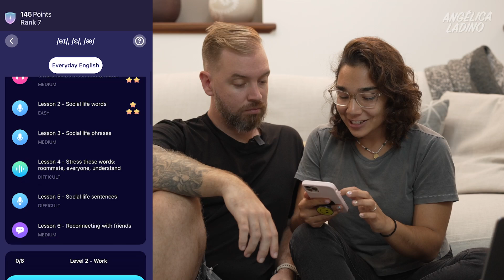DESPUES de 6 AÑOS hablando Ingles y estos son mis errores!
Mis problemas más comunes son de pronunciación, y aqui te dejo los links ELSA SPEAK 🇺🇸
Si quieres mejorar tu pronunciacion en Inglés, tener un amigo que te identifique los errores y corrija, o preparar este skill para el IELTS, te dejo los links de decargar gratuita y unos descuentos:

📲Oferta exclusiva del 85% en la membresia de por vida o 40% en la membresia de 1 año
📲 Descarga ELSA gratis + 7 días de prueba de la versión pro

👉🏻 Tienda de Amazon